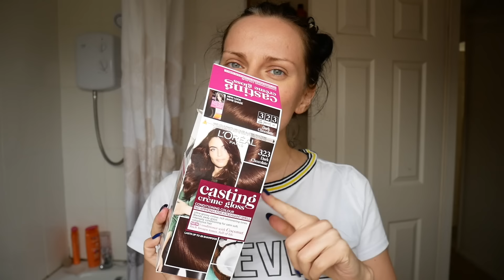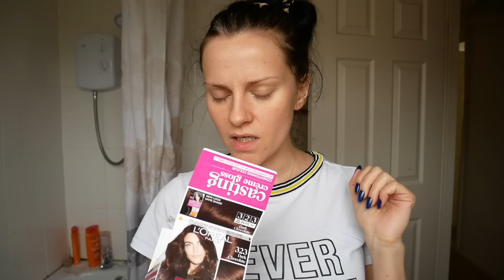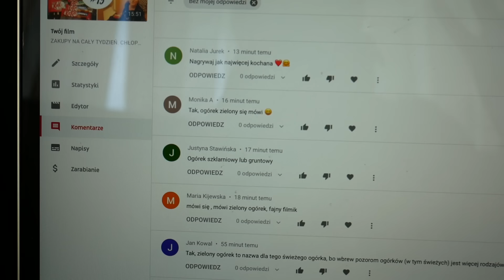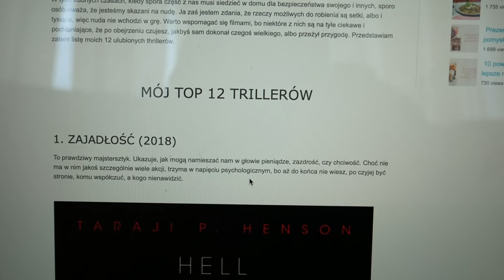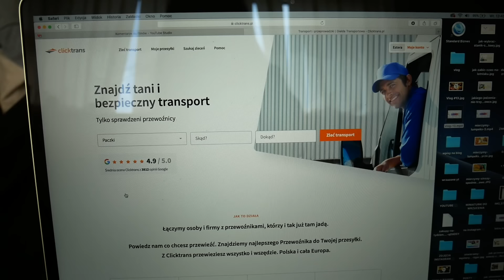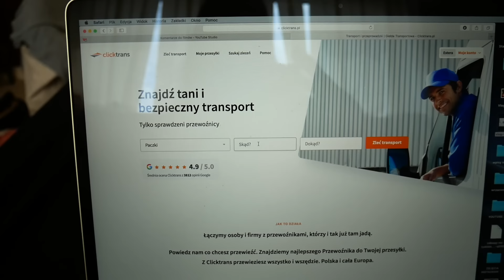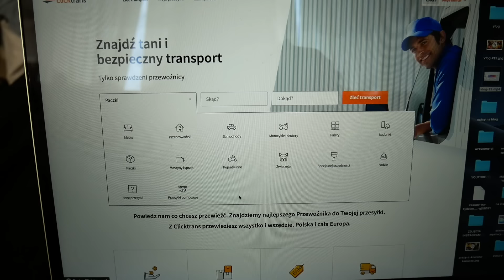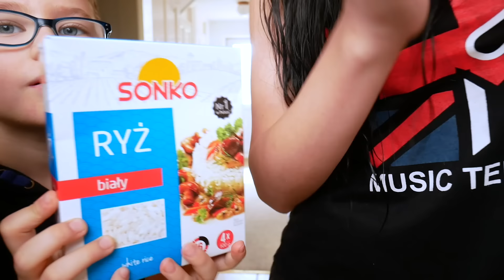ZNOWU FARBUJĘ WŁOSY 🙍🏻‍♀️ NAJLEPSZE THRILLERY 👉 KOLEJNY DAILY VLOG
❤️ Obserwuj mnie na IG ❤️